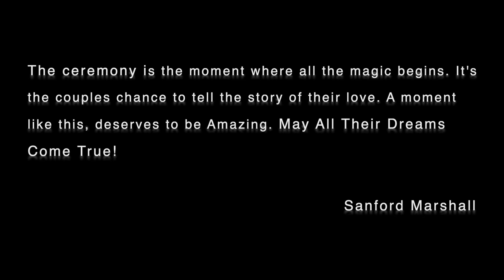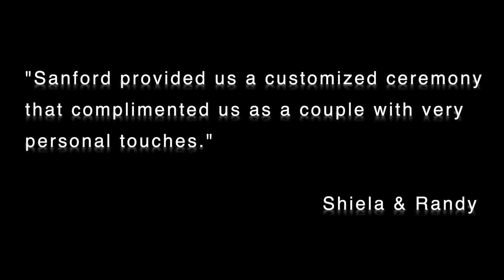The Wedding Coach Officiant Promo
Allow Sanford Marshall, The Wedding Coach to bring his sense of humor and thoughtful Spiritual Side to create a ceremony that you will treasure and your guests will remember. The ceremony is the moment where all the magic begins on your Big Day. Let's make it amazing! May All There Dreams Come True!